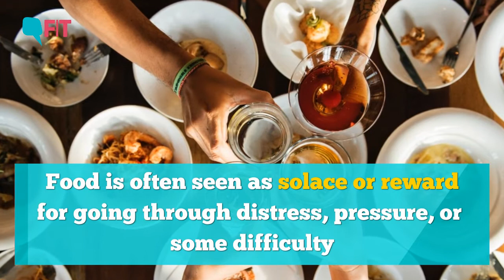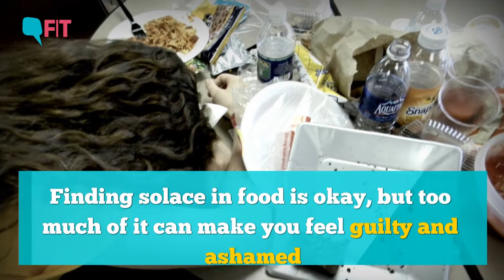What is Emotional Eating? Here's All You Need to Know | Quint Fit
Do you ever find yourself mindlessly reaching for snacks or maybe some chocolate when you’re not even hungry? Is this lack of control? Many times it can be – but it can also be what is known as “Emotional Eating”.